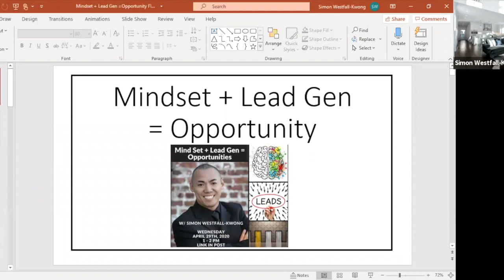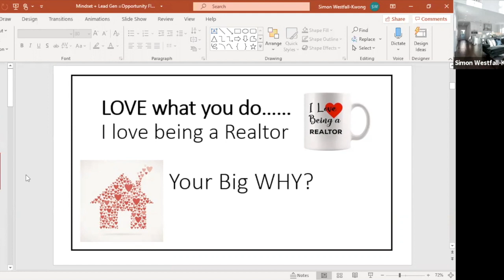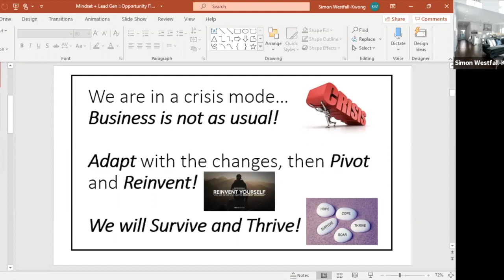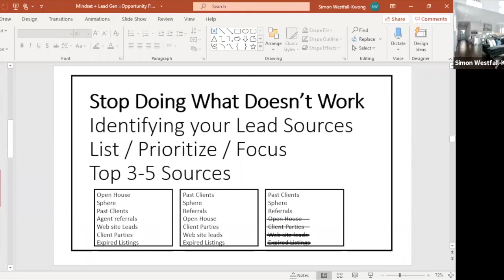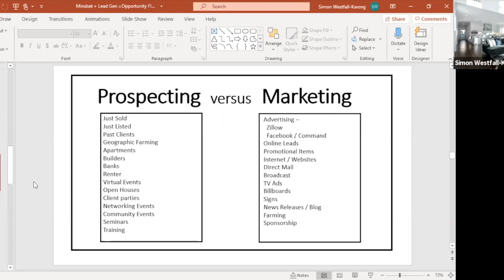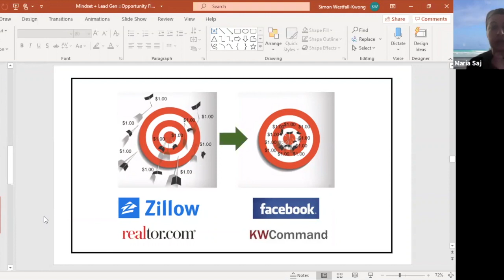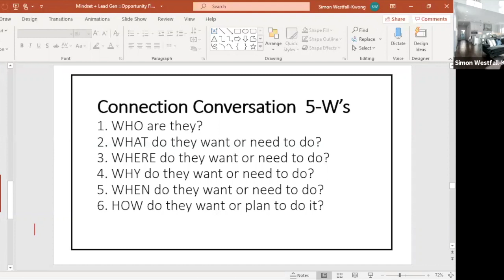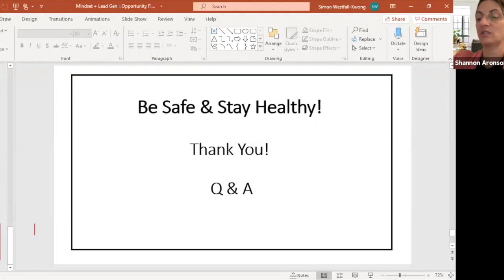Mind Set + Lead Gen = Opportunities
Simon Westfall-Kwong shows us how to handle business in a shifting market.